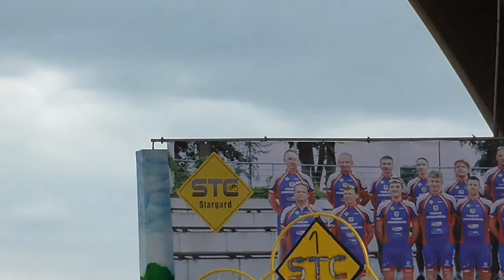Z Niewidomymi na Tandemach na I Maratonie Szosowym Dookoła Jeziora Miedwie.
Krótka filmowa relacja z udziału grupy rowerzystów związanych z akcją Niewidomi na Tandemach w I Maratonie Szosowym Dookoła Jeziora Miedwie zorganizowanym przez STC Stargard.